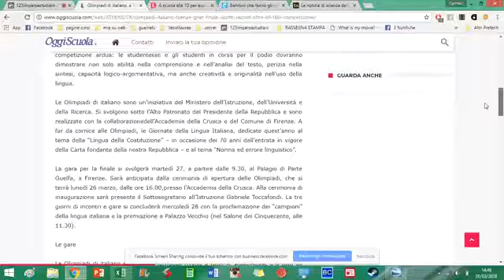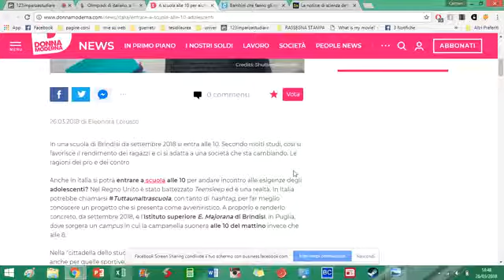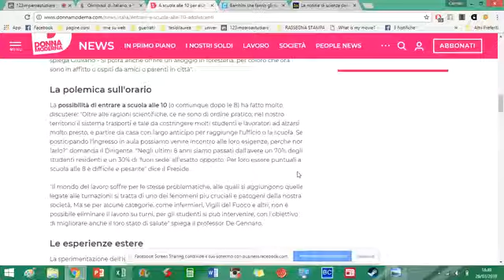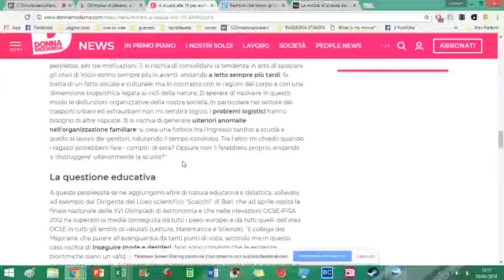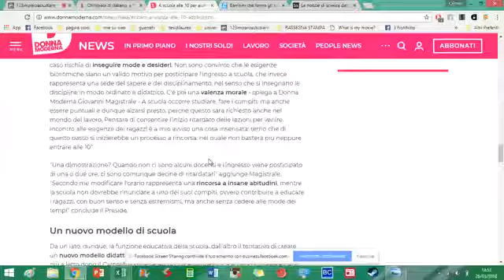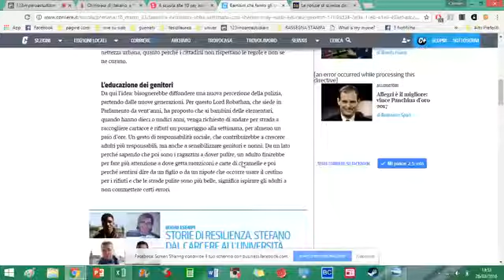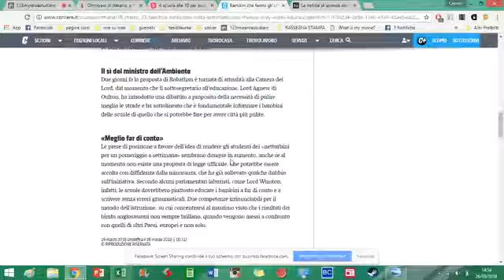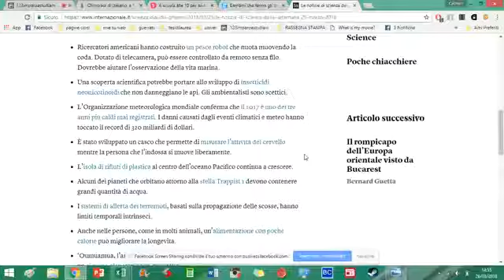Olimpiadi di italiano, a scuola alle 10?, notizie di scienza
Olimpiadi di italiano: a Firenze la finale; a scuola alle 10; l'esperimento inglese: bambini che fanno gli spazzini; le notizie di scienza della settimana. OggiScuola.it Donna Moderna Corriere della Sera Internazionale